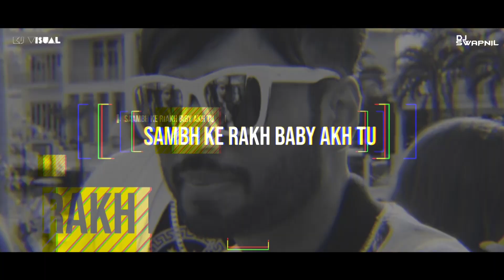SLOWLY SLOWLY ( GURU RANDHAWA FT. PITBULL) DJ SWAPNIL REMIX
SLOWLY SLOWLY REMIX

GURU RANDHAWA FT. PITBULL

REMIX BY - DJ SWAPNIL

VISUAL BY - KJ VISUAL